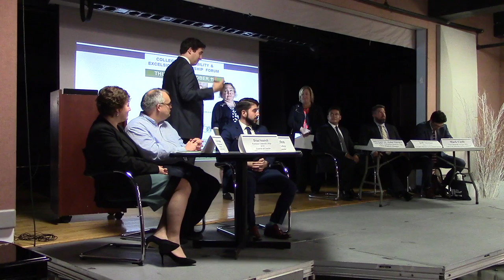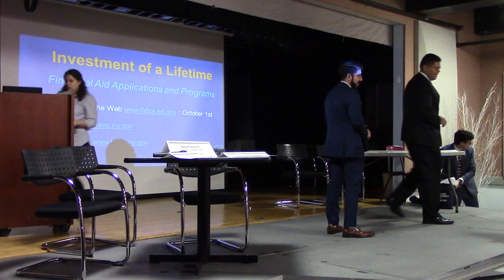CM Kallos, Senator Krueger and AM Seawright Host College Afforedability Event